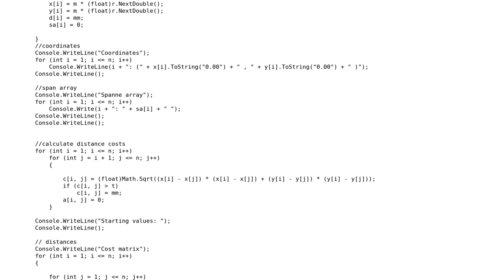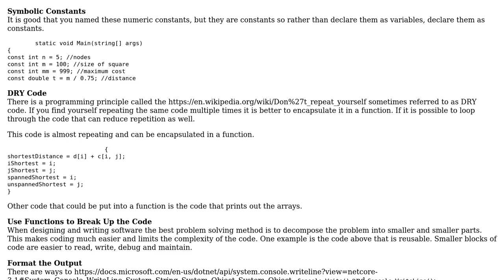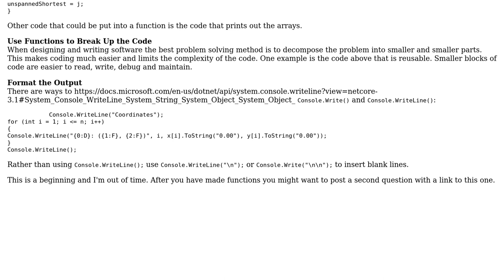Dijkstra algorithm C#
With thanks & praise to God, and with thanks to the many people who have made this project possible! | Content (except music & images) licensed under CC BY-SA | Music | Images & others | With thanks to user user10776032 user pacmaninbw user Maarten Bodewes and the Stack Exchange Network Trademarks are property of their respective owners. You are responsible for your own actions.